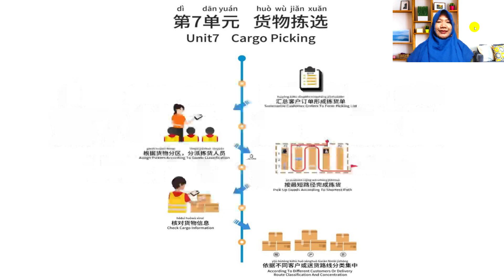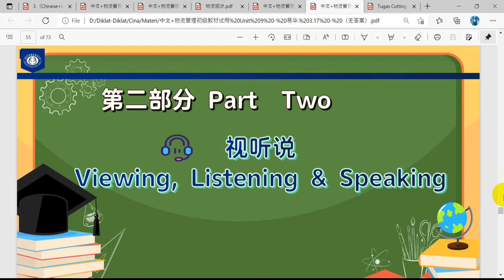TUGAS PELATIHAN UPSKILLING TRAINING ON LOGISTIC MANAGEMENT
Video TUGAS PELATIHAN UPSKILLING TRAINING ON LOGISTIC MANAGEMENT ini merupakan salah satu pemenuhan tugas PELATIHAN UPSKILLING TRAINING ON LOGISTIC MANAGEMENT bagi guru SMK dari Pemerintah Republik Rakyat Tiongkok (RRT).

Pelatihan diselenggarakan oleh KBRI Beijing bekerjasama dengan The Center of Language Education and Cooperation, Kementerian Pendidikan Republik Rakyat Tiongkok (RRT) dan ASEAN-CHINA Center yang dilaksanakan pada tanggal 14 s.d 23 Maret 2022.

Pelatihan dilaksanakan secara daring dengan alokasi waktu pelatihan 30 jam pertemuan. Selamat menikmati video TUGAS PELATIHAN UPSKILLING TRAINING ON LOGISTIC MANAGEMENT.